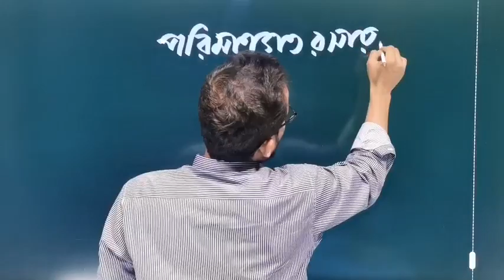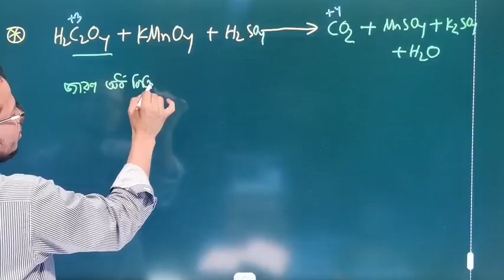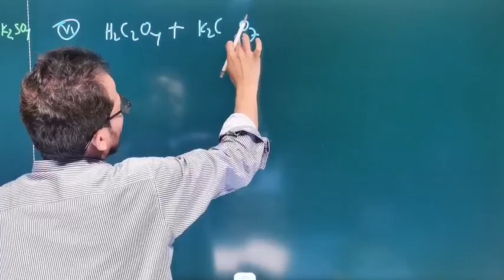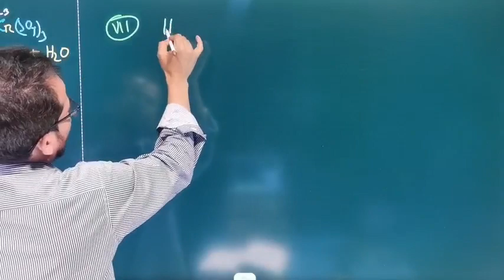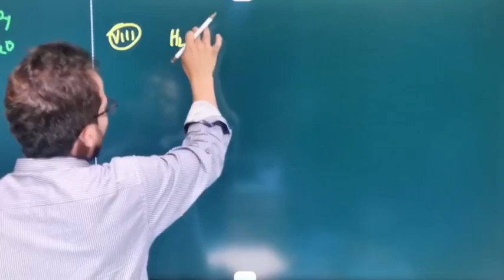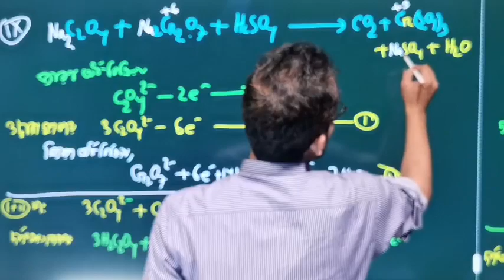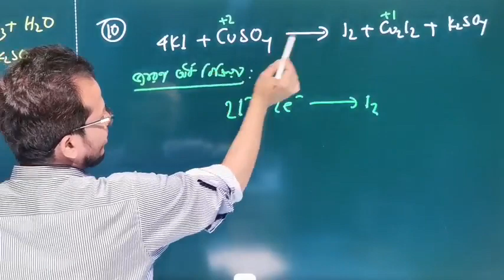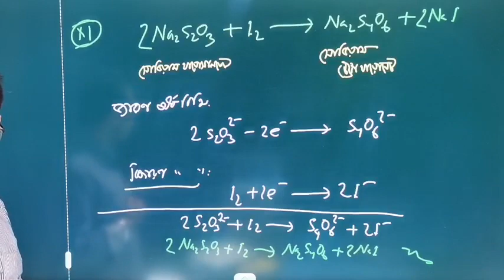পরিমাণগত রসায়ন Live লেকচার 09